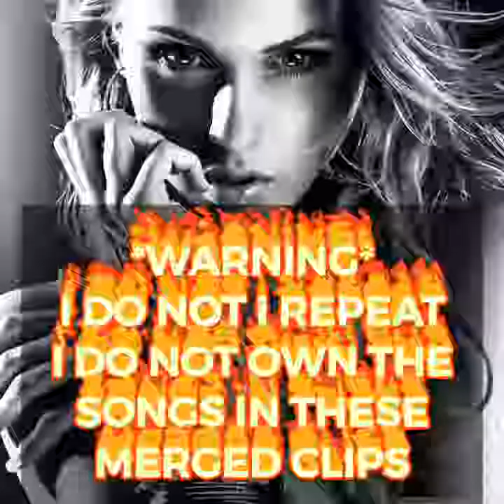74_Enrique Santos en Mia 92.1 PRANK PHONE CALLS and MORNING TALK